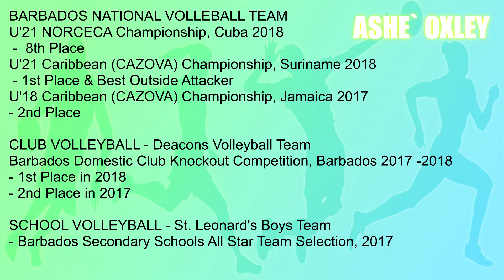Ashe Oxley - Outside Hitter Game Highlights - Class of 2019